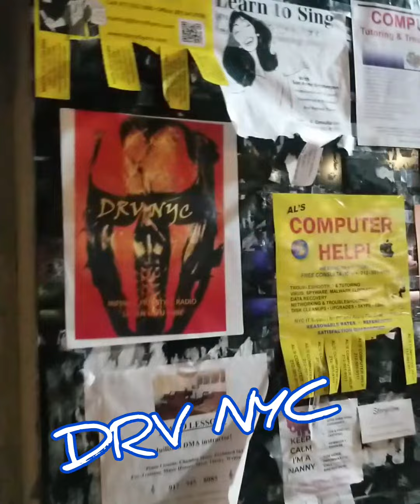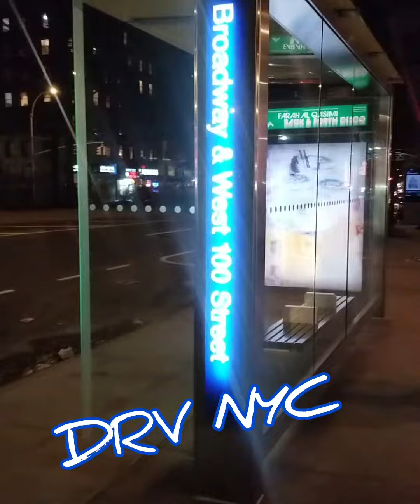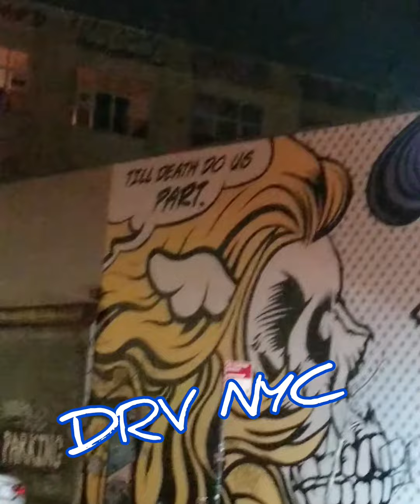remdolla make em holla